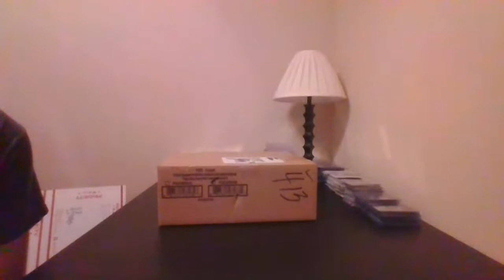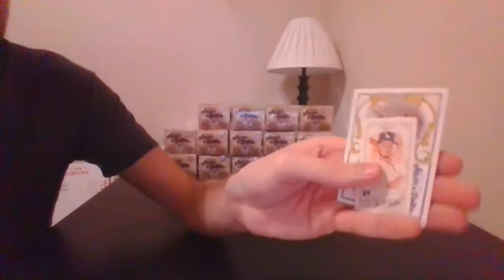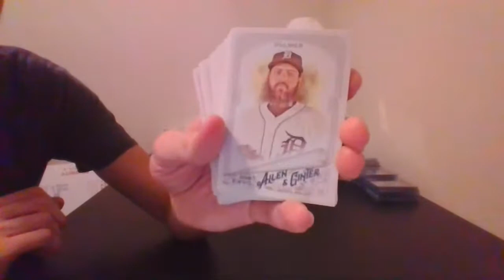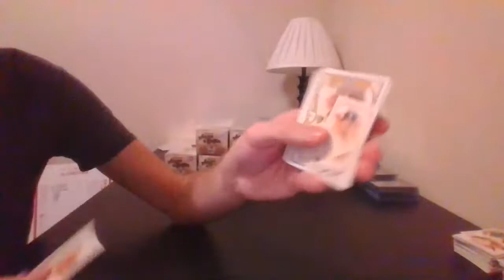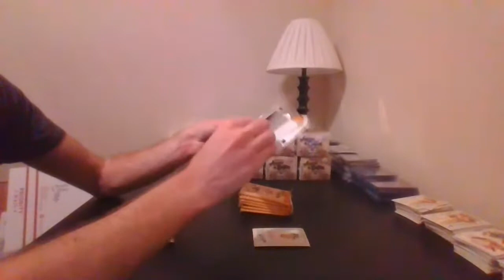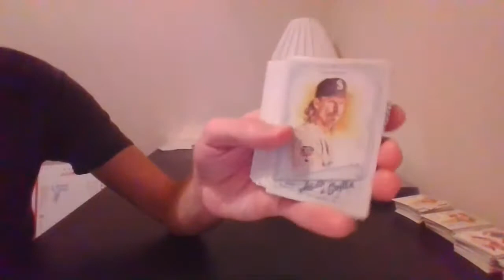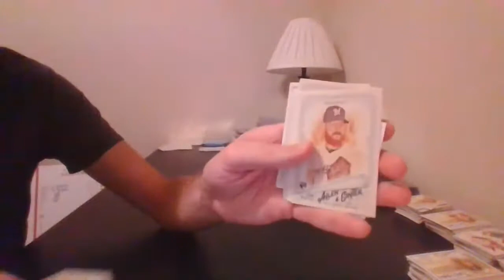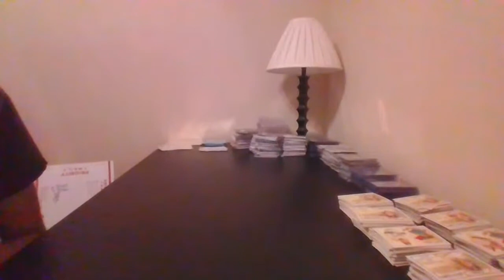2018 Allen & Ginter BB Blaster Break 08/30/19 - BALTIMORECOLT BREAKS